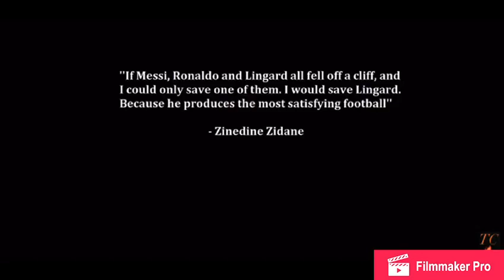Jesse Lingard—Best Midfielder in the world